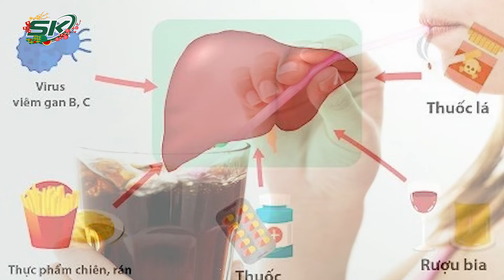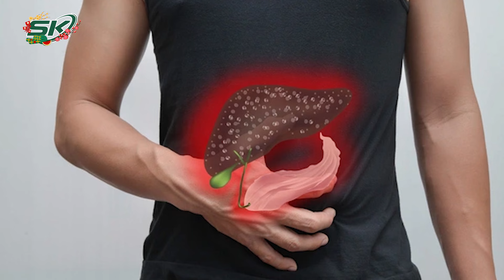Làm Sao Để Giảm Gánh Nặng Cho Gan Trong Dịp Tết? | SKĐS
SKĐS | Gan đóng vai trò rất quan trọng trong quá trình chuyển hóa của cơ thể, nếu chức năng gan suy yếu sẽ ảnh hưởng tới tất cả các cơ quan khác trong cơ thể. Trong những ngày Tết, gan thường phải làm việc rất "vất vả" để chuyển hóa một lượng lớn thức ăn giàu chất đạm, chất béo. Không chỉ vậy, Dịp Tết nhiều người không tránh khỏi việc sử dụng quá lượng rượu, bia, nước ngọt khiến gan không thể đào thải kịp, các chất độc tích tụ trong gan gây tổn thương gan.